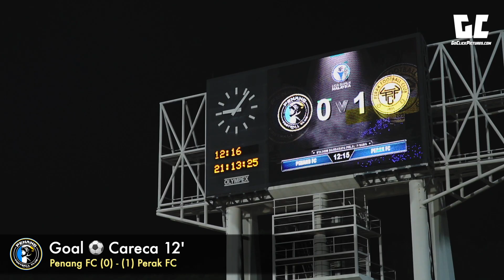Penang FC VS Perak FC | Highlights Tepi Padang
LIGA SUPER 2021 - MATCH 6

Penang FC vs Perak FC
Stadium Bandaraya, Pulau Pinang

Full Time (Penang FC 2-1 Perak FC)
⚽️ Careca 12'
⚽️ Casagrande 43'
⚽️ Rafael Vitor 70'

Follow our FB GoClick Pictures